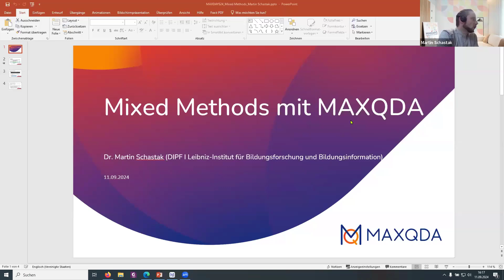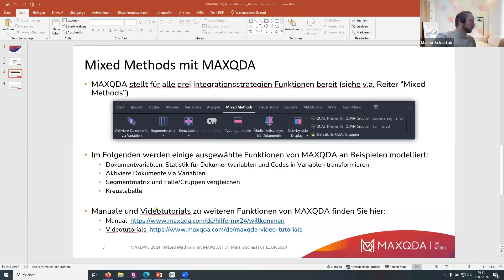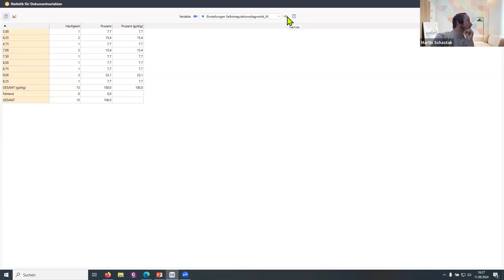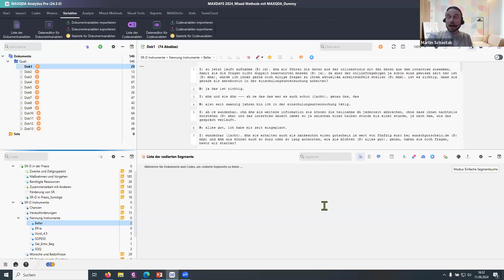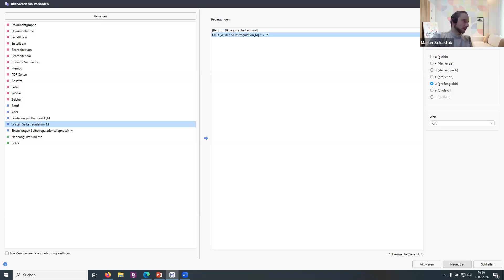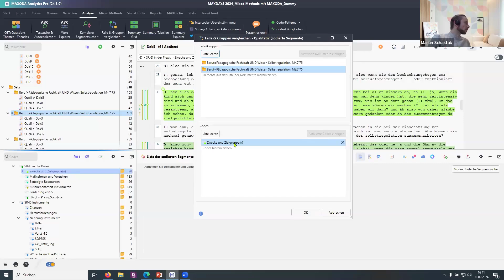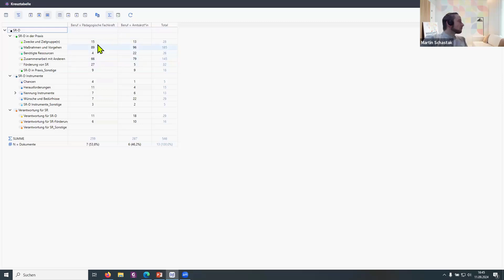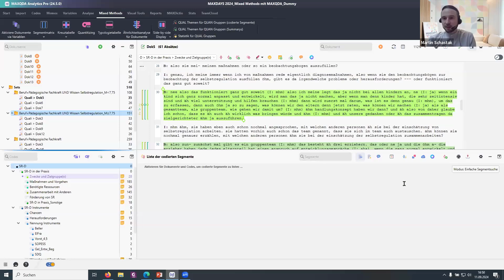MAXDAYS 2024 Spotlight Session: Mixed Methods in MAXQDA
Mixed Methods stellt aus methodischer Perspektive besondere Chancen und Herausforderungen an die Datenanalyse und Ergebnisdarstellung, da die quantitativen und qualitativen Forschungsstränge innerhalb einer Untersuchung fruchtbar miteinander verbunden werden müssen. In der Spotlight Session werden ausgewählte Funktionen von MAXQDA zur Datenanalyse und Ergebnisdarstellung von Mixed Methods-Untersuchungen lösungsorientiert an Beispielen betrachtet.